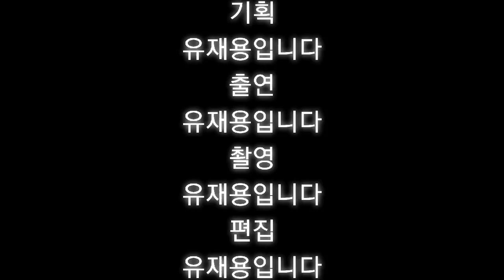오징어 대 여치